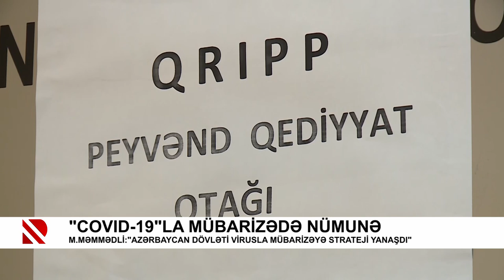Müşfiq Məmmədli: “Azərbaycan dövləti virusla mübarizəyə strateji yanaşdı“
"COVID-19"la mübarizədə nümunə